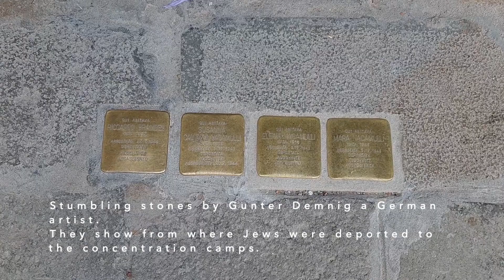A Postcard from the oldest Ghetto in the World - Venice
A video documentary on the oldest Ghetto in the World, the Ghetto of Venice, Italy
Made by The Studio in Venice

Om March 29th 1516 the first Ghetto in the World was established.
There was a curfew from sunset to dawn. The marks on the gate`s hinges are still visible today.
The only professions Jews were allowed to practice were doctors, money-lenders and strazzarioli-ragtraders, sellers of second hand clothes.
After Napoleon conquered Venice in 1797 the gates were torn down and Jews were finally free to live in other areas of the city.
Within  the Ghetto there are 5 synagogues, each rappresenting a Jewish Nation, the Spanish, the Levantine, the Italian, the French and the German.